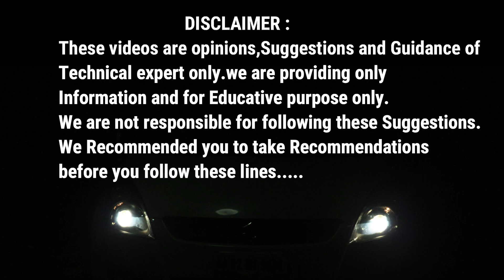Toyota Innova Fortuner Maruti Ertiga Brezza Price ll Shriram Automall Bank Sezied vehicles Auction